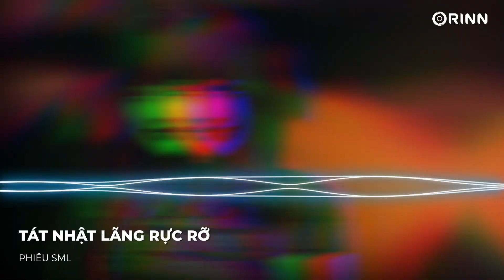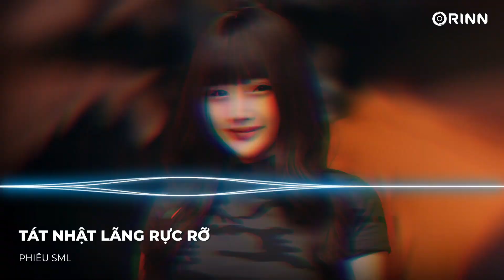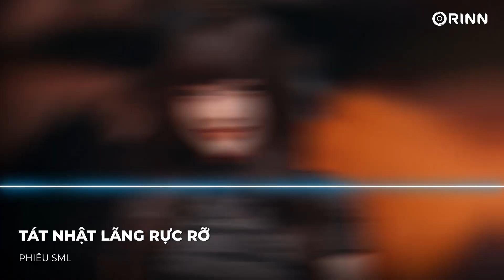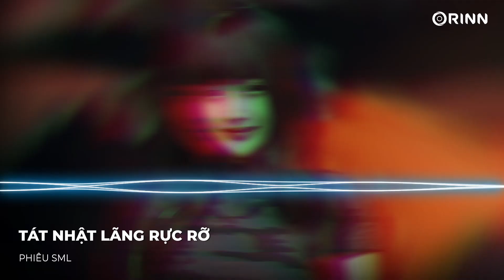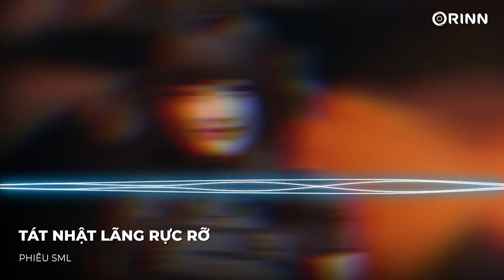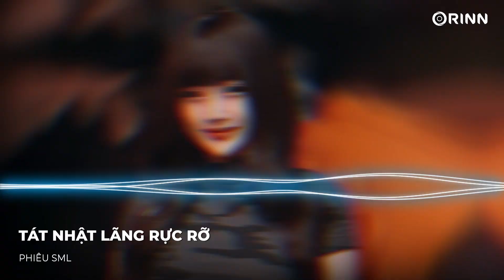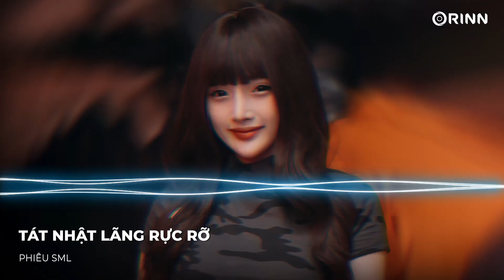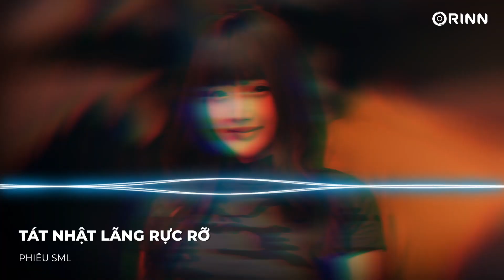NONSTOP 2024 MIXTAPE | NHẠC TRẺ REMIX 2024 HOT TIKTOK HIỆN NAY | NONSTOP VIỆT MIX 2024 BASS CỰC MẠNH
PHIÊU SML là kênh nhạc NONSTOP HAY NHẤT hiện nay. Kênh liên tục cập nhật nhạc mới và những bản hit nhạc Việt cháy nhất. Hàng ngày 1 Mixtape vào lúc 16h00, nhấn Subscrible để đón nghe mỗi ngày!

© Bản quyền video thuộc về PHIÊU SML